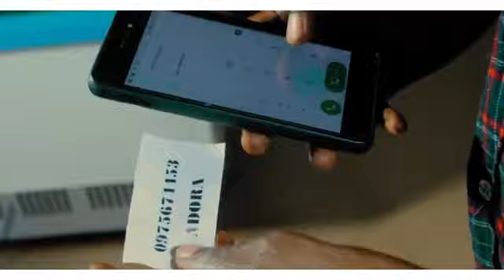Kell C Zambia Ft Cox - Muchima (Official music video)